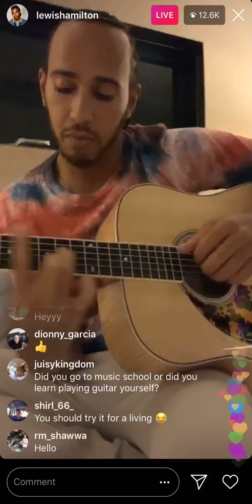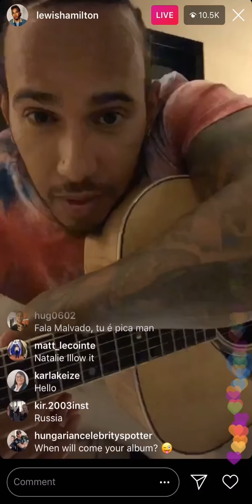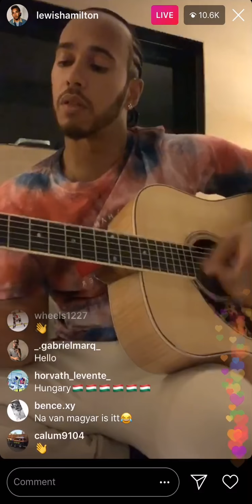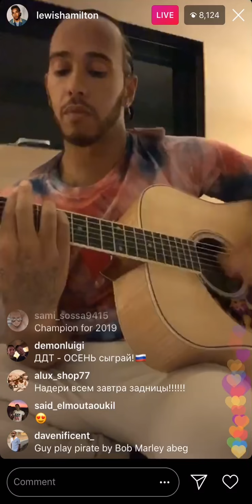Lewis Hamilton’s Acoustic Guitar Playing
Casual acoustic guitar playing by Lewis Hamilton before his race weekend at Spa-Francorchamps